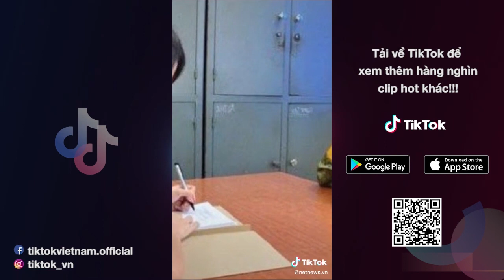TikTok News #01 | Cô gái cướp ngân hàng Techcombank lấy 2,1 tỉ từng thi gameshow truyền hình hài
Đây là kênh youtube duy nhất và chính thức của TikTok Việt Nam